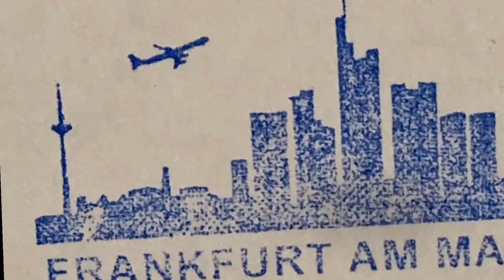FRANKFURT STEMPEL - Frankfurt Geschenke Shop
FÜR ALLE FRANKFURT LOVER - Unser Frankfurt Stempel Set mit vier schönen Motiven rund um unsere Lieblingsstadt Frankfurt und den Bembel.